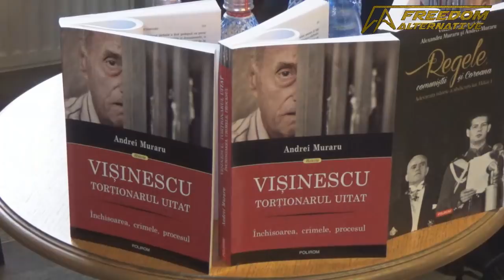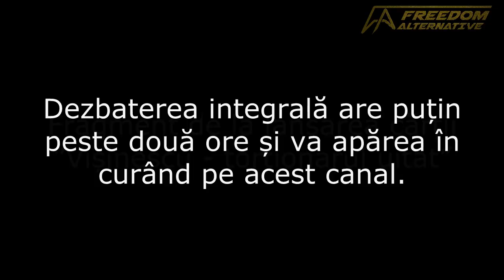Viața torționarului Alexandru Vișinescu (fragment)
Acesta este un fragment din dezbaterea ce a avut loc la Cluj-Napoca la lansarea cărții ”Vișinescu - torționarul uitat” - eveniment la care autorul, Andrei Muraru, a explicat pe larg cum a început toată ancheta împotriva lui Vișinescu dar și detalii biografice care rar au apărut în presă.

Evenimentul integral îl vom publica în următoarele zile.

Bitcoin-segwit: 189z2gLEfeZnECyGQBMsY7oc8AHmSvBb23
Bitcoin Cash (BCH): 189z2gLEfeZnECyGQBMsY7oc8AHmSvBb23
LiteCoin: LWDzaWPxmVzubWTu95u5JxPLKVrkQxUvB7